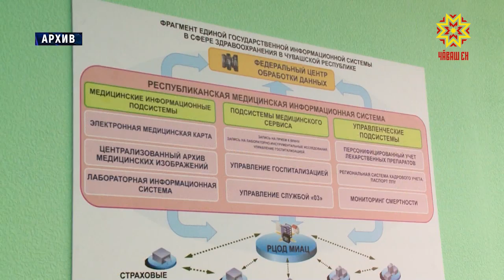27 апреля в поликлинике Республиканского онкодиспансера пройдет День открытых дверей для мужчин.